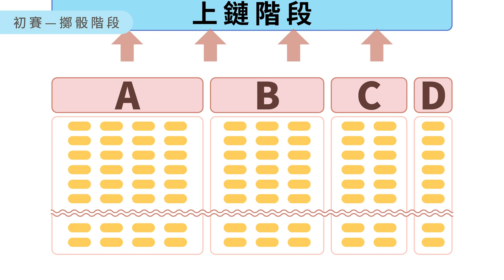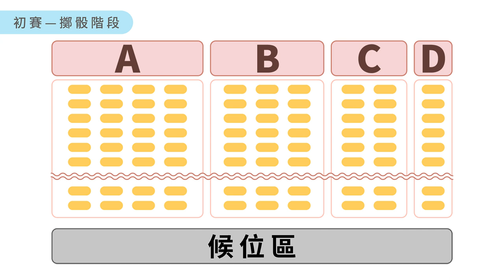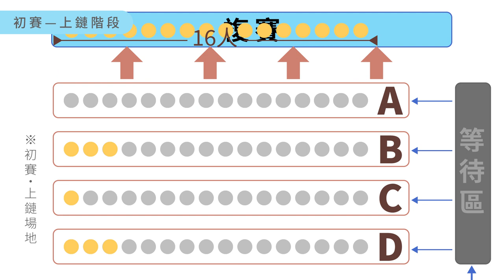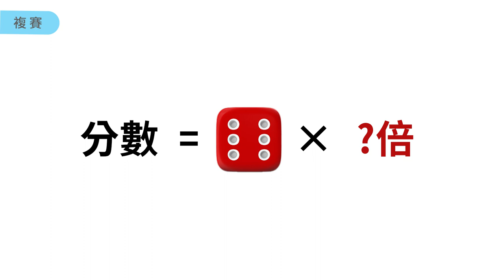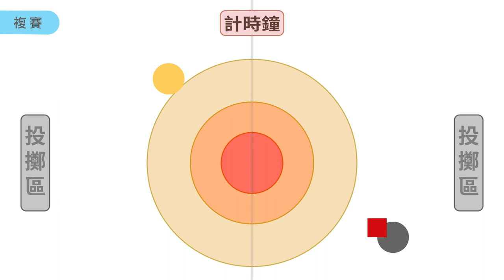擲骰大賽規則說明─第四屆火星人試驗 金‧富力士 擲骰大賽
火星計畫是一間致力於探究人類潛能，以身心靈全面超越自我為目標的新創公司
目前資本額2646萬元，分為產品事業部、身心靈療癒部、火星文化推廣部三大部門。

公司特色
1. 每年仿照動漫〈獵人〉精神舉辦火星人試驗
2. 公司面試最後階段擲骰子決定是否錄取，並且員工每月考績獎金也是擲骰決定
3. 每月一次全體員工冥想日，幫助員工心靈提升

火星計畫 敦南體驗中心